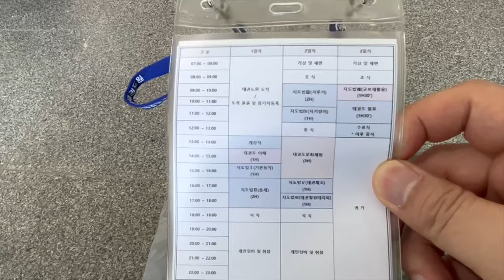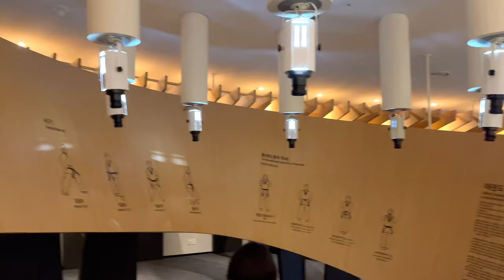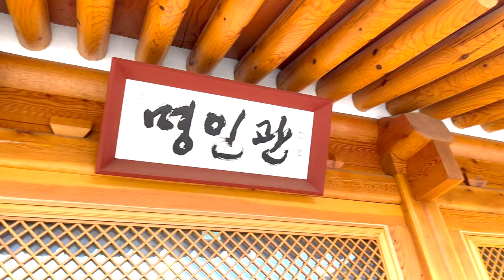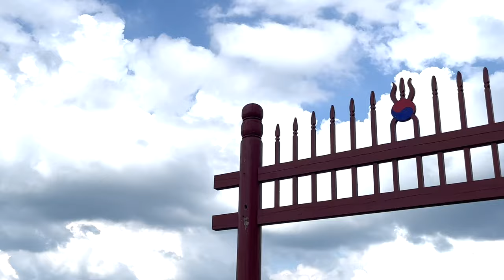태권도원에서의 2박 3일 프로그램 '어서와 태권도는 처음이지?'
전 세계 태권도인들이 꿈꿔왔던 공간

‘태권도원’은 한국을 넘어 세계인의 육체적, 정신적 성장의
원동력이 되는 우리의 자랑스러운 문화유산이며, 태권도의 정신과 가치를
세계인의 보편적 가치로 승화시키는 세계 태권도의 중심이 될 것입니다.

누구나 태권도를 통한 위대한 체(體 )· 인(認)· 지(至)를 시작할 수 있는 곳!
태권도의 활기찬 에너지가 느껴지는 곳!
교육, 수련, 연구를 통해 태권도의 가치를 지속적으로 창출하는 곳!
진정한 태권도 정신이 살아 숨쉬는 곳!
‘태권도원’은 바로 전 세계 태권도인이 꿈꿔왔던 공간입니다.

우리 세대에 우리가 만드는
세계문화유산 “태권도원”

태권도 모국의 자부심으로 세워진 '태권도원'은 올림픽 단일종목으로는 최초로 경기, 체험, 수련, 교육, 연구, 교류 등 태권도에 관련된 모든 것이 가능한 세계 유일의 태권도 전문공간입니다.
또한 전 세계인이 태권도를 통해 한국을 느끼고 한국의 얼에 감동받을 수 있는 우리 시대의 살아있는 세계문화유산입니다.

전 세계 태권도인을 위한
최대 규모의 수련 공간

세계 태권도인들의 순례와 수련의 새로운 성지 '태권도원'은 태권도 모국의 자부심에 걸맞은 최대 규모를 자랑하며 새로운 태권도 체험 수련 공간 및 문화교류의 허브로서 태권도 세계화의 중추적 역할을 할 것입니다.